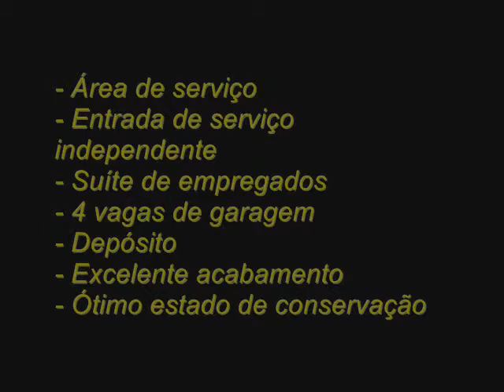Place De La Concorde - Chácara Klabin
Chácara Klabin
Apartamento de alto padrão à venda
CARLOS ROSSI - Consultoria & Negócios Imobiliários